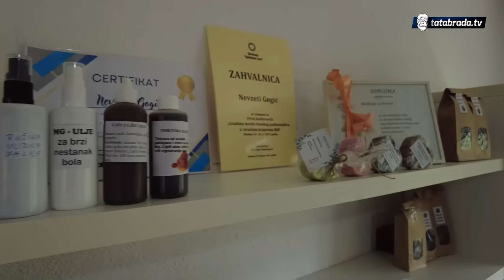"Ove kapi su ga izliječile! Sa 12 na 4 masnoću skinuo!"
Nevzeta Gogić 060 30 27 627, Kladanj

ĆEHAJE B.B,
Srebrenik 75350